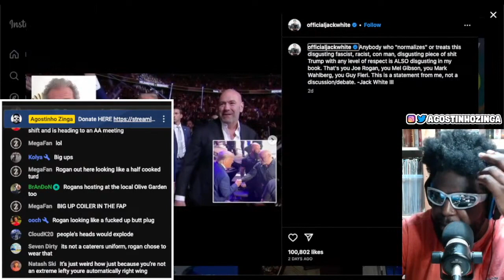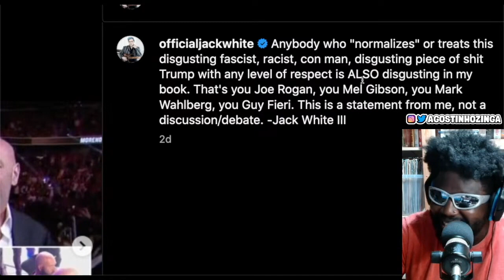WILL JOE ROGAN FINALLY AGREE TO INTERVIEW FORMER PRESIDENT DONALD TRUMP ON HIS PODCAST?